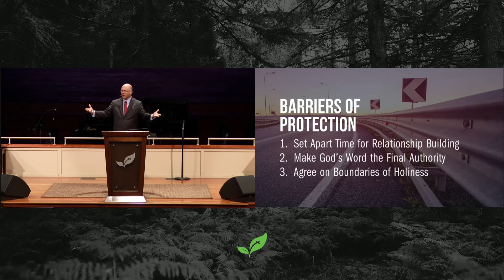Pastor Paul Chappell: Becoming A Gracious Spouse